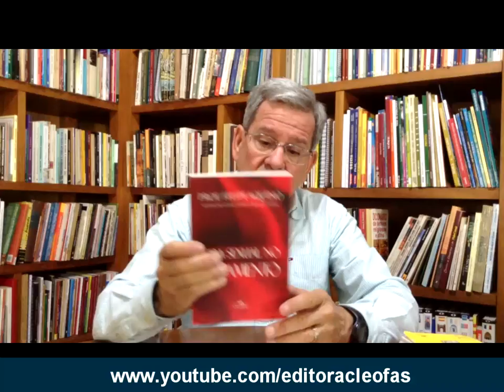Meu casamento está em crise. O que fazer?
Há muitos problemas no casamento, e eles se diferenciam em cada casal. Para muitos falta um diálogo frequente, sadio e frutuoso, que é o combustível do amor conjugal. Para outros é não saber corrigir o cônjuge que erra; para outros é a monotonia da vida conjugal. Para muitos casais falta aquela palavra carinhosa, o passeio descontraído, a atenção com o outro, o cuidado do lar, uma boa apresentação pessoal de cada um. Há problemas como a diferença de idade, o desemprego, as doenças, as drogas, a bebida, as traições, as brigas, os temperamentos diferentes, as violências de palavras e atos, a chantagem emocional para dominar o outro, o desrespeito, os ressentimentos, gritos, acusações, lembranças de erros do passado; relacionamento com os parentes, o uso do dinheiro, as dívidas, a mentira, a moda, as comparações prejudiciais, as reclamações mútuas, irritação e mau humor, negativismo, autopiedade, os amigos e parentes, os programas sociais, as  férias, etc.Por estes motivos e muitos outros, muitos casais acabam passando por uma crise conjugal e não sabem como lidar.

Assista neste vídeo uma palavra do Prof. Felipe Aquino, com sua vasta experiência de 40 anos de casado, pai de 5 filhos, 10 netos e a pregação de muitos encontros em Congressos sobre este assunto, aos casais que hoje passam por esta situação:

-Instagram Ed. Cléofas:@editoracleofas_loja
-Instagram Prof. Felipe Aquino: @prof.felipe_aquino